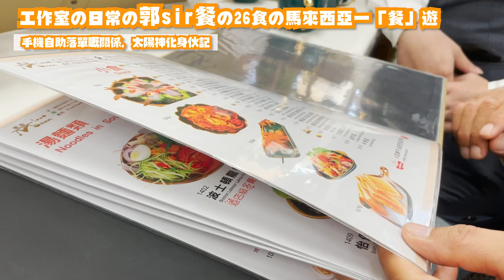【工作室の日常】の 尋找馬拉的味道 の任添肉骨茶 の燒芝士蛋黃奶油波士頓龍蝦 の椰香咖央多士 の怡保芽菜雞 の參巴椰漿飯の WEEK 16｜郭思治工作室仝人 藺常念 鍾俊鏘《收市閒情》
WEEK 16，雖然3＋4唔洗隔離咁耐～
但工作室實在工作繁多⋯⋯
唯有同大家一齊去嘆下異國美食，當去咁旅行啦～
今日同藺Sir仲有Joe哥食馬拉菜～
肉骨茶、咖央多、芽菜雞、椰漿飯不特止！！
仲有龍蝦呀！！！
食完呢餐小小編真係當去咗旅行㗎啦～
P.S.片尾有彩蛋，記得睇最後 19:38！

小小編都收到一啲觀眾朋友問餐廳係邊，所以係呢度一次過答覆～
餐廳地址：麥金.麥金馬來西亞特式茶啡室 － 大角咀大全街6-20號大富樓地下A2B號舖

郭思治工作室粉絲優惠：
凡於麥金。麥金馬來西亞特式茶啡室消費滿$200，出示於郭Sir Youtube頻道的留言，即可享全單85折，並贈送$100內小食一份，優惠期至2022年9月30日止。

1. 以上優惠不可與其他優惠同時使用。
2. 贈送小食為正價餐單內$100內任選一份，不可選擇多份。
3. 麥金飲食有限公司保留對所有優惠的最終決定權及解釋權。

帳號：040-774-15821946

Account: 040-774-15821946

👍🏻讚好Facebook 專頁：
♥️郭思治工作室：
🌎追蹤Instagram：
💪🏻股壇大隻佬－郭sir 郭思治 Kwok.sir：